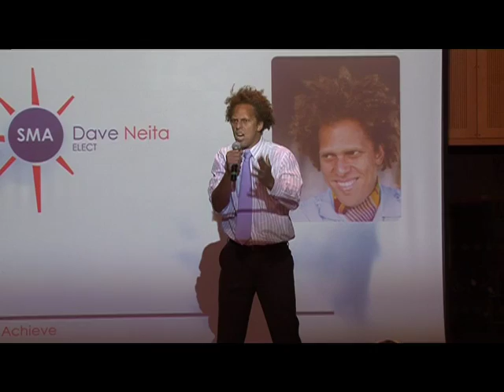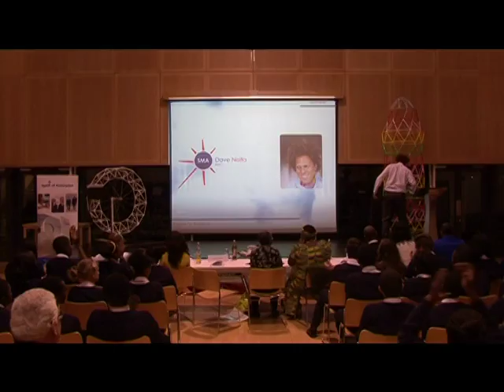Yes We Can event film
The 'Yes We Can' event that took place at St Matthew Academy Blackheath London on the 6th October 2011.

Guest speakers included Naomie Harris (International Award Winning Actress), Neville Bryce MBE (Lieutenant Commander), Lorna Campbell (Cabinet Member of Lambeth Council), Gary Lee (Head chef The Ivy), Natasha Faith (La Diosa), Darren Raymond (actor and director) and David Neita (ELECT).